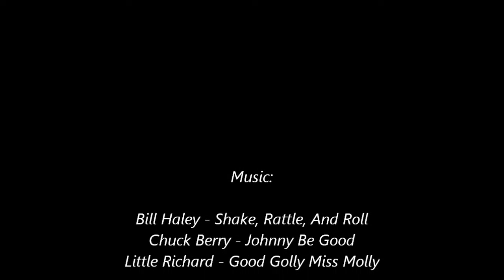Phillip Island races video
Some still shots, and short video clips showcasing Victorian level motor racing at its best. Categories include:
*HQ Holdens
*Formula Vees
*Porsche 944 challenge
*Historic Touring Cars

VSCRC Round 4 October 27, 2013

Apologies for the awful commentary -